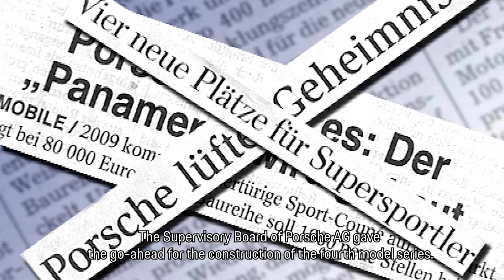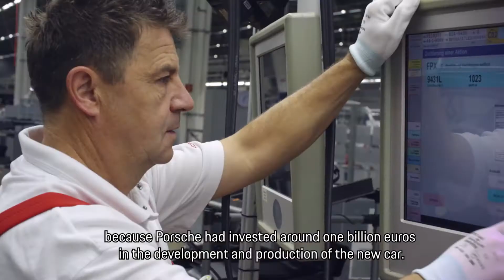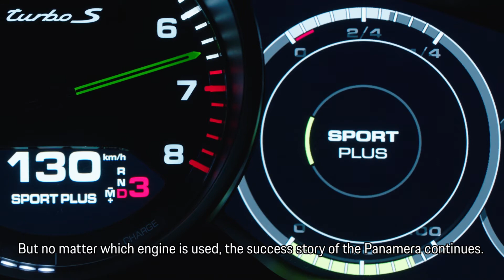11 years of the Porsche Panamera: sports car, luxury saloon, hybrid pioneer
11 years ago, Porsche launched into a new market segment. With the Panamera, the sports car manufacturer presented its first Gran Turismo in April 2009. Panamera Turbo: Fuel consumption combined 10.4 l/100 km;CO2 emissions 238 g/km Panamera Turbo S E-Hybrid Sport Turismo: Fuel consumption combined 3.3 l/100 km;CO2 emissions 76 g/km;electricity consumption (combined) 18.1 kWh/100 km